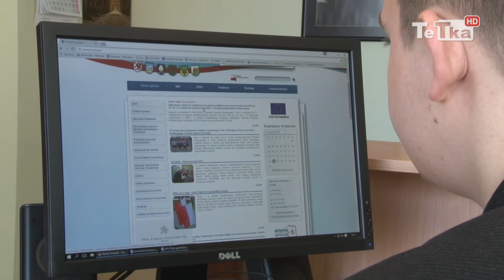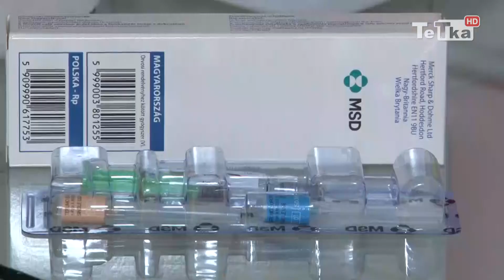Szczepienia dziewcząt rocznika 2005 - Tv Tetka Tczew HD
W tym roku w ramach Powiatowego Programu Profilaktyki Zakażeń Wirusem Brodawczaka Ludzkiego HPV „Chronię życie przed rakiem” szczepione będą  dziewczęta z rocznika 2005.